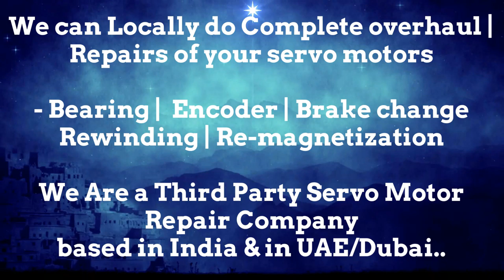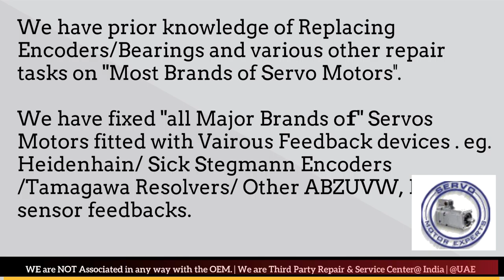Index Traub Siemens Repair Turning Resolver Replacement Servo Motor fault detection Drive Error code